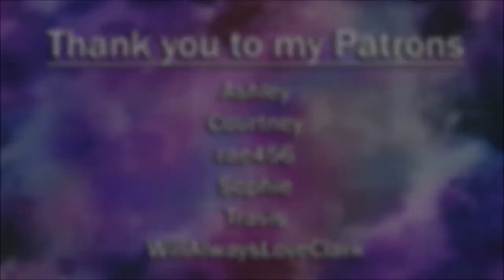Shadowhunters S01E07: Major Arcana | Reaction (Reupload)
Jace and Clary go in search of The Mortal Cup.

This show airs on Freeform and is distributed by Disney–ABC Domestic Television (U.S.)
Netflix (International)
Produced by Constantin Film
Created by Ed Decter
infringing.